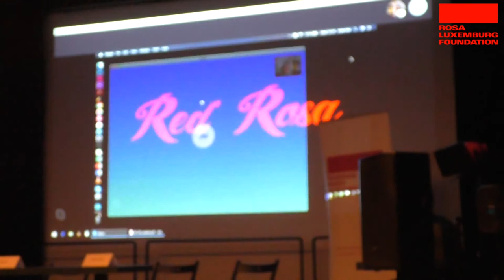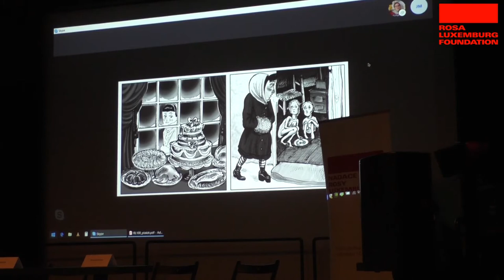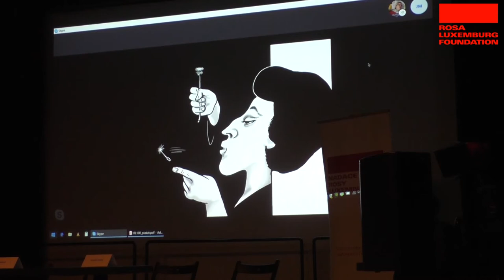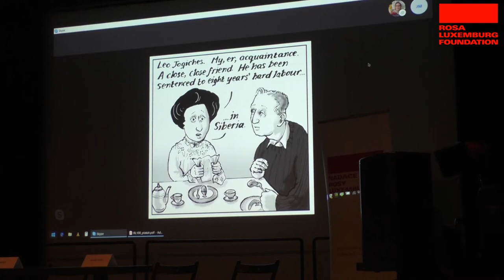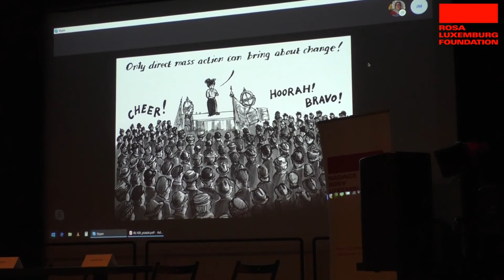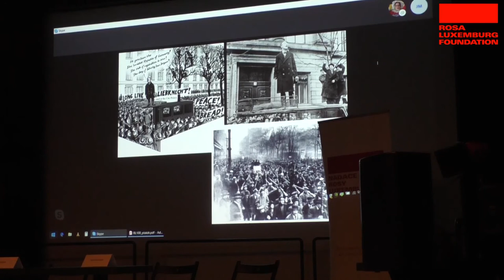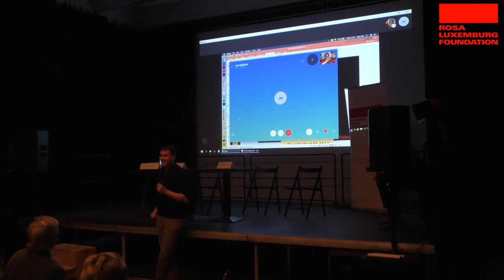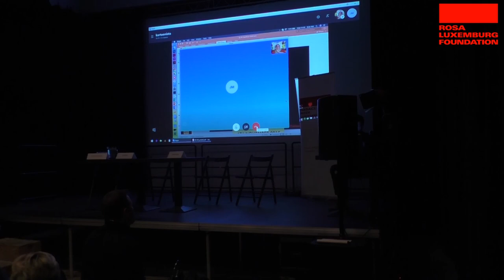Číst (a kreslit) životopis Rosy Luxemburgové – Kate Evans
Co vede současnou autorku k tomu, že si vybere za svůj námět život revolucionářky z přelomu 19. a 20. století? Co nám může Rosa Luxemburgová dnes nabídnout a jak by se asi cítila jako komiksová postava?

Kate Evans, aktivistka a kreslířka